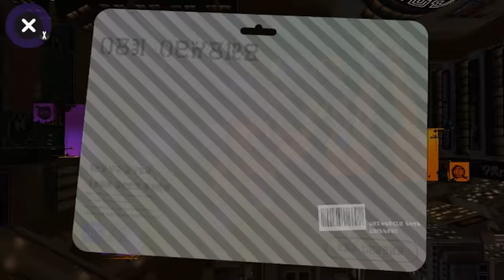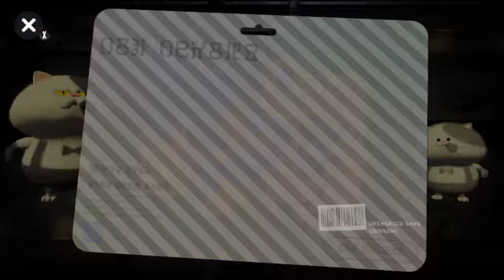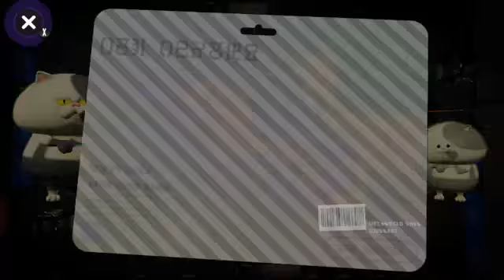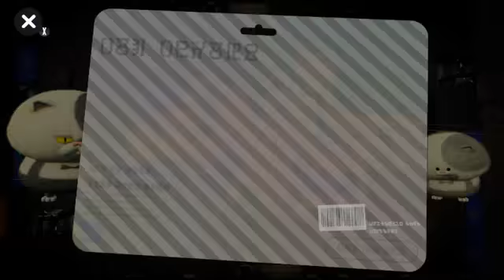Splatoon 2: Online Splats #31 | Wumbo Jumbo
The Turtle Power rages on in Round 2 of the TMNT Splatfest Tournament. I was supposed to stream for 3 hours, last night. But my elgato's gameplay was very choppy. So, I streamed for an hour in a half. I've already picked Donatello, because of the color. Looking forward to the final round on May 19th.